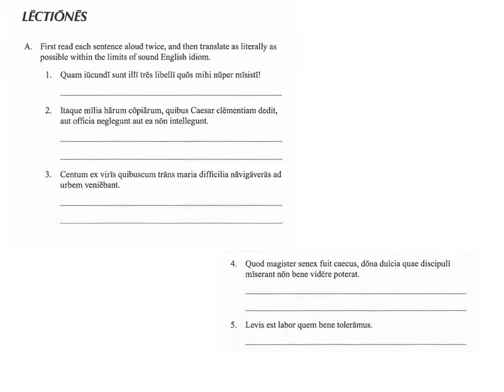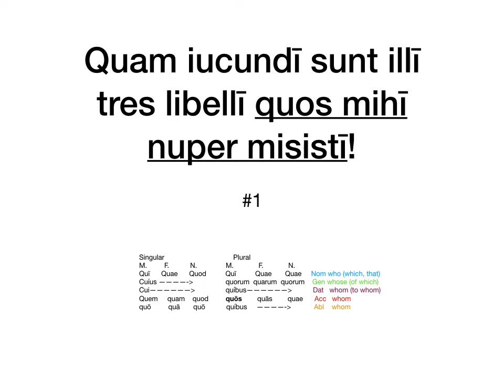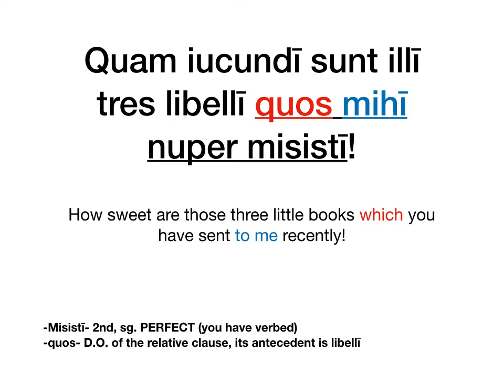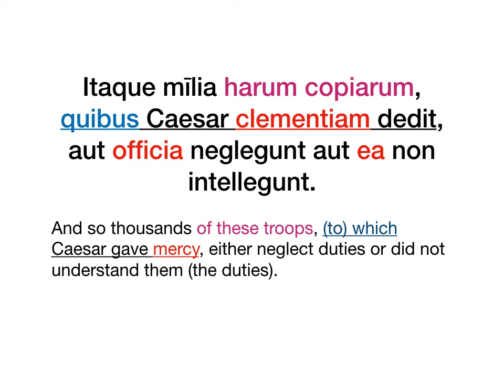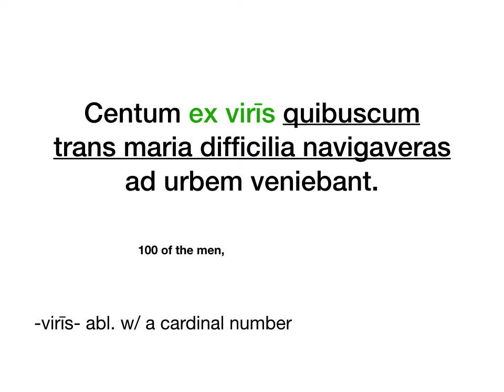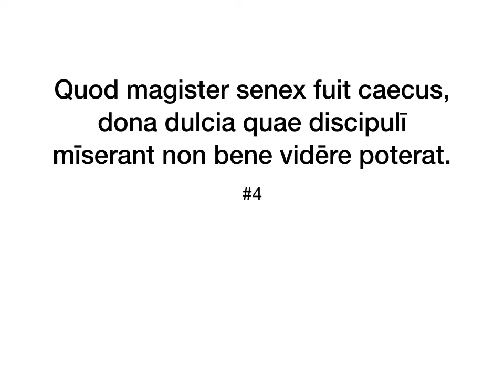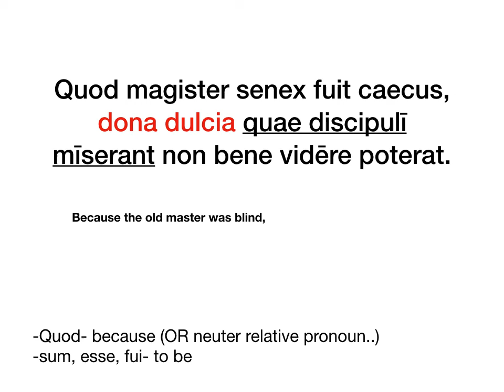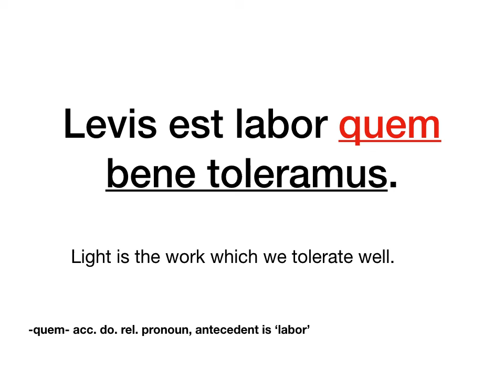7th grade online 4/3